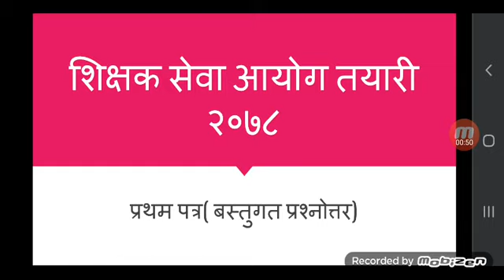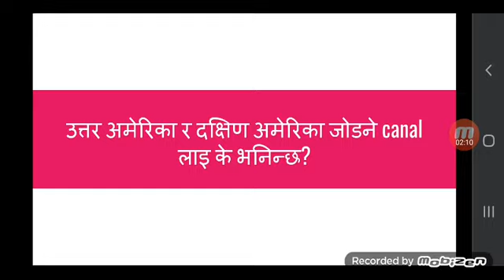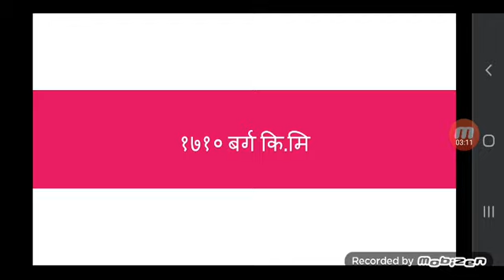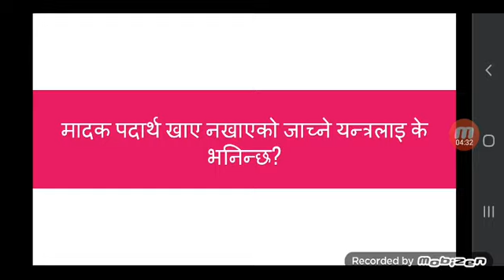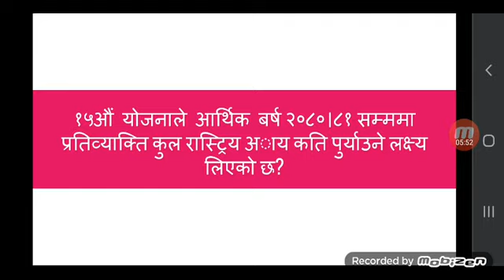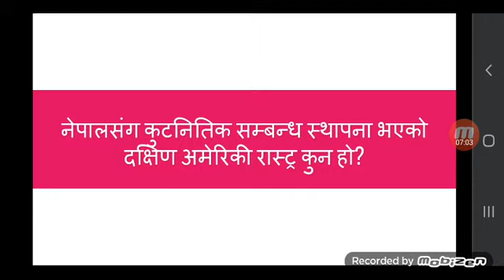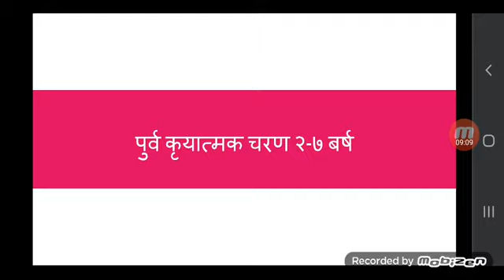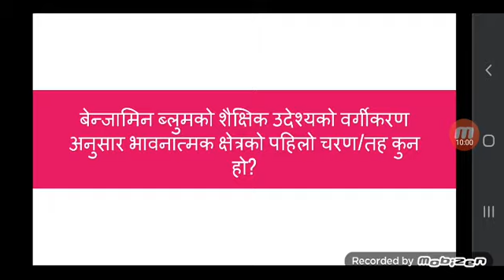शिक्षक सेवा आयोग तयारी कक्षा 2078||shikshak sewa aayog ||Tsc preparation 2078||imp tsc questions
model question
tsc preparation
objective question
शिक्षक सेवा तयारी